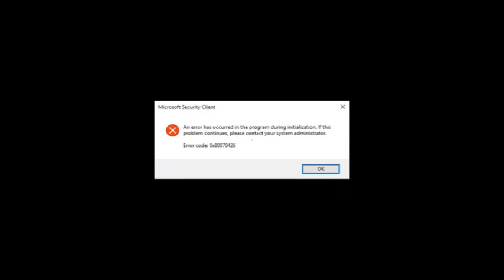Porsche be like 2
If you want to support me Like this video

PC Specs

Proccesor - Core i5 4th Gen

Keyboard  - Fantech K511 Hunter Pro

Social Media